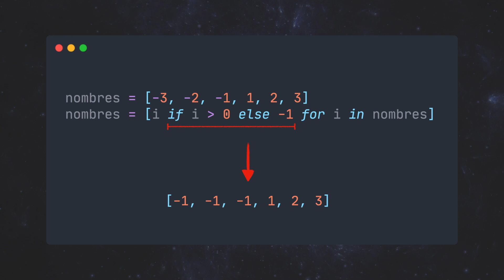Les compréhensions de liste en 1 minute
Il arrive souvent avec Python qu'on ait besoin de boucler sur des séquences d'éléments. Pour ça on peut utiliser une boucle for classique mais il existe une façon plus concise de le faire, avec les compréhensions de liste.

🔗 La formation complète Python sur Udemy (+60h de formation)